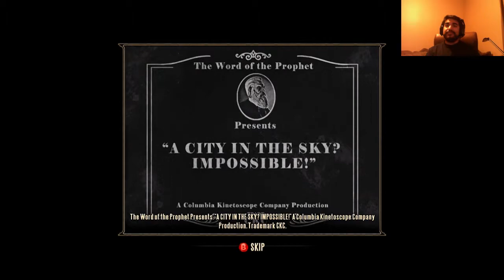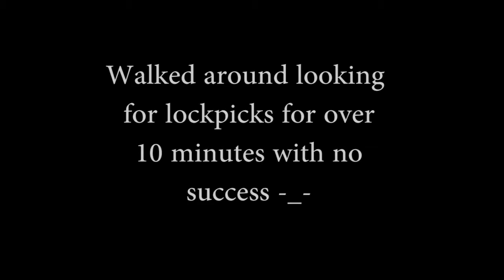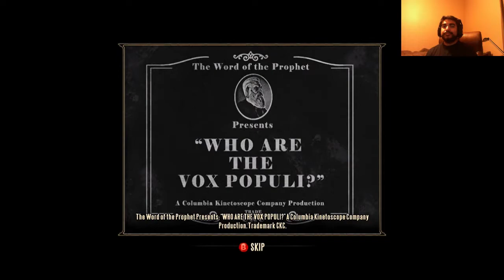Sky City of Columbia playthrough/gameplay part 7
Adventure continues.  lookin for dem lockpicckkks
Hopefully the sound is better in this one!  But I'm changing it again anyway, there is a different way I could have been doing it this whole time that I knew of but just didnt want to do but now it seems the most reliable.

DA LINKS :D

follow for updates on videos and livestreams

more personal interaction with me daily.  stream around 9pm est daily

Like the page and be a friend today!